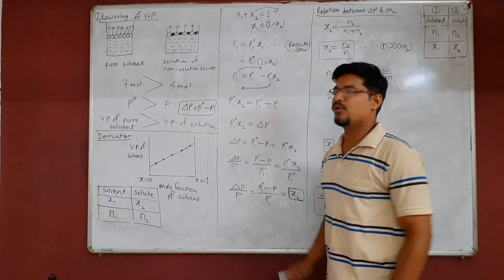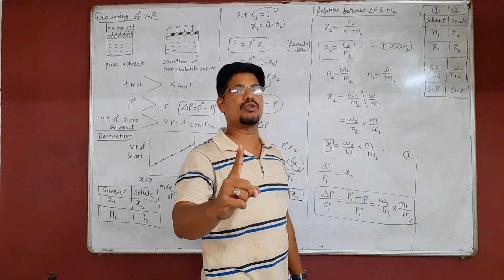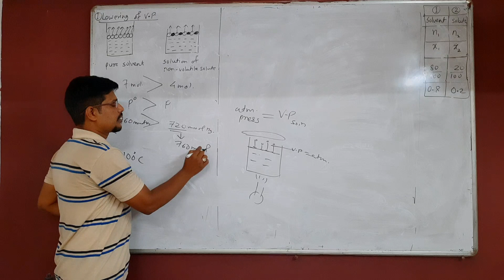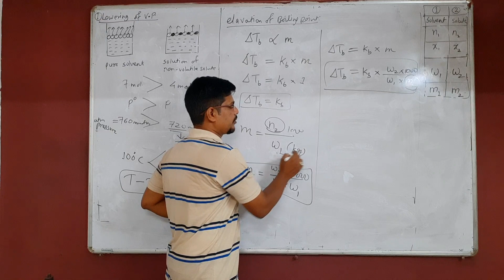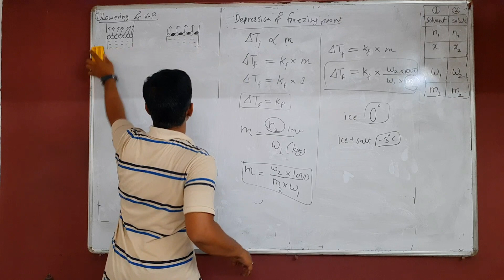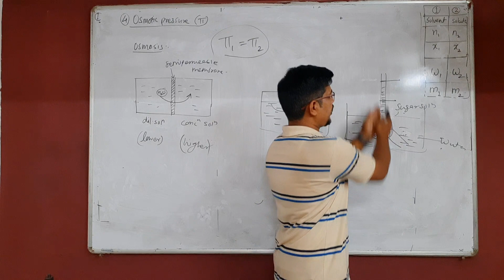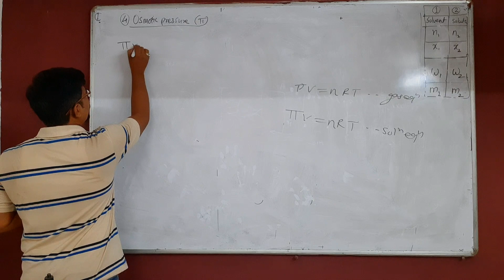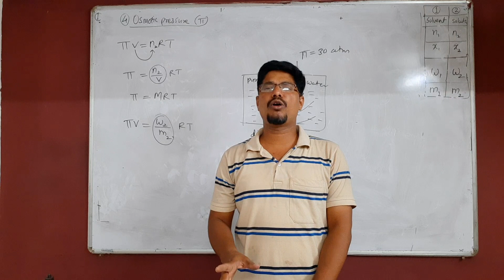Std-12th Chemistry Chapter-2.Solution & colligative properties (Part-2) Revision